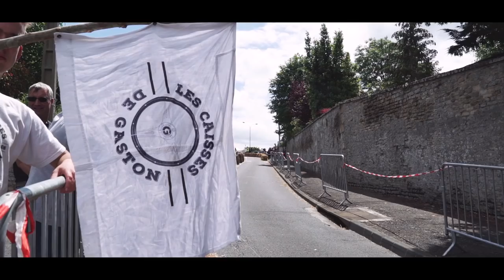Caisses de Gaston 2019 - Teaser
Retrouvez les caisses de Gaston le 23 Juin 2019 à Colombelles rue Hippolyte Monin, au programme course de caisses à savon, village éco-citoyen, spectacles de rue, concerts, émission radio et beaucoup de surprises.

 Réalisation : Thomas Maignan
Images : Tanguy Delahaye REC PROD, Valentin Quatrehomme, Louis Lalevée
Montage : Louis Lalevée
Lieux de tournage Viaduc de la Souleuvre / AJ Hackett Normandie

Un grand merci à tous les bénévoles de l'association pour leurs implications dans les multiples projets réalisées.